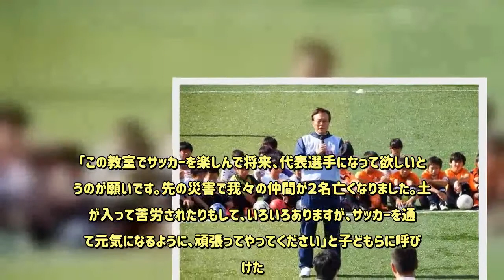西日本豪雨災害を乗り越えて！広島経済大学フットボールパークで「LOTTE 釜本サッカー教室」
釜本さんの話に耳を傾ける子供たち（トップ画像）   「LOTTE 釜本サッカー教室」が１０月２７日、広島市安佐南区の広島経済大学フットボールパークであった。 主催は公益財団法人広島県サッカー協会。協賛は株式会社 ロッテ。広島経済大学、サンフレッチェ広島などが協力した。 講師を務める釜本邦茂氏は公益財団法人日本サッカー協会顧問。京都市出身、山城高校、早稲田大学を経て日本サッカーリーグ（当時）のヤンマーディーゼルで活躍した。１９６８年メキシコ五輪得点王（７点）で日本の銅メダルに貢献。 「LOTTE 釜本サッカー教室」は２００５年から各地で開催され、今年で１４回目。２０１１年以降は東日本大震災の被災地域でも毎年開催されている。 今夏の西日本豪雨災害で日常生活も大変な子供たちがいる広島でも開催されることとなり、広島市内の小学生およそ２００名が集まった。 開会式では公益財団法人広島県サッカー協会の古田篤良会長があいさつ。「この教室でサッカーを楽しんで将来、代表選手になって欲しいというのが願いです。先の災害で我々の仲間が２名亡くなりました。土砂が入って苦労されたりもして、いろいろありますが、サッカーを通じて元気になるように、頑張ってやってください」と子どもらに呼び掛けた。 続いて釜本氏が「広島だけじゃくて今年は全国各地でいろいろなことがありました。気持ちを強く持ち、夢を持ってやりましょう！」と語りかけ、さっそく練習が始まった。 パス交換、ドリブルなどで技術を学んだ子供たちは休憩を挟んでミニゲームにも挑戦した。